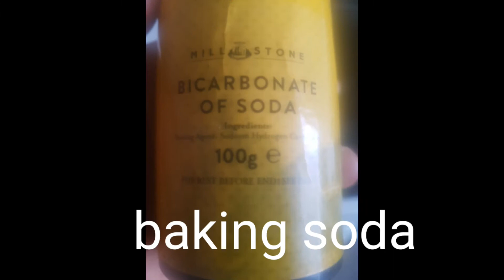Roasted potatoes at home /how to make perfect roasted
Roasted potatoes at home ,how to make perfect roasted potatoes ,baked and best potatoes so far, a crunchy roasted potatoes that makes you enjoy your self,the best potatoes roasted in the oven and can be enjoyed by all,roasted garlic potatoes for Vegans, perfect and perfectly roasted potatoes that you can enjoy at home. I prepared a baked or roasted potatoes at home,it has great ingredients in it,and am sure you will love it.

email:missrimax2002@gmail. com